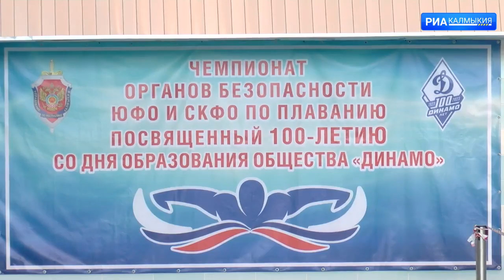В Ойрат Арене начался ведомственный Чемпионат органов безопасности ЮФО и СКФО по плаванию